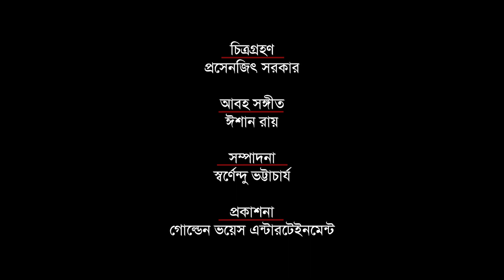Janmantar (জন্মান্তর) || Robin Majumder || Rabindranath Thakur || Recitation || GV Entertainment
Janmantar

Kobiguru Rabindranath Thakur
Vocal- Robin Majumder